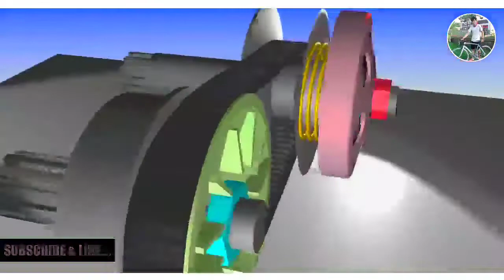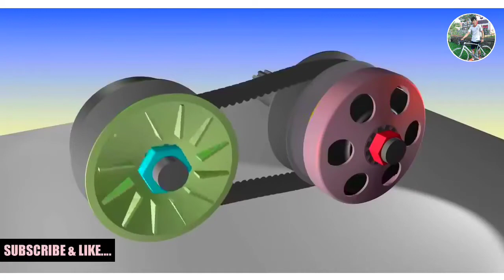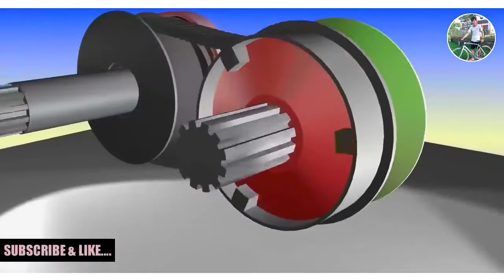MEMAHAMI SISTEM KERJA CVT / TRANSMISSION AUTOMATIC PADA MOTOR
HAI GUYS...

TRIMAKASIH UDA MAMPIR DI CHANNEL INI

KLO ADA PERTANYAAN, LANGSUNG KE COMMENT DI BAWAH YAA.!!!

KALI INI SY MW KASIH TUTORIAL ==)

TOLONG SIMAK VIDEO AMPE KELAR YA AGAR MENGERTI DAN PAHAM SERTA TIDAK TERJADI KESALAHAN YANG TIDAK DI INGINKAN

BANTU SUBS & LIKE CHANNEL BARU SAYA INI YAA

SALAM
HARMIN CHANDRA / MINCHAN